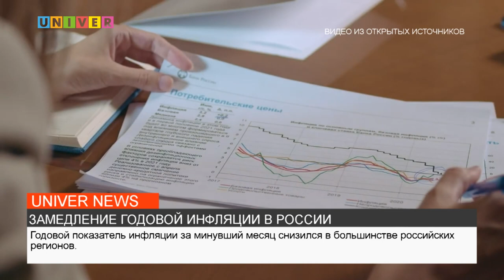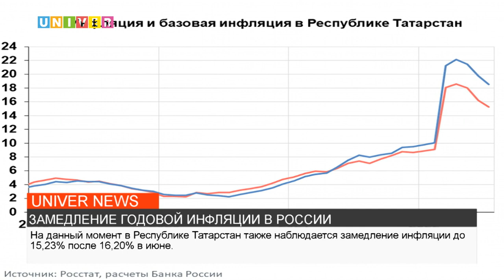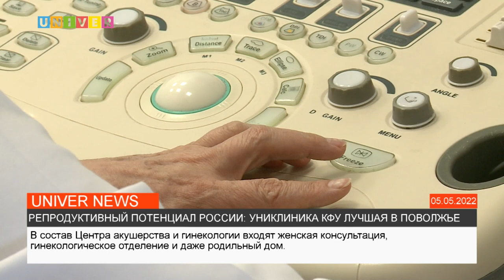НОВОСТИ КФУ от 17.08.2022